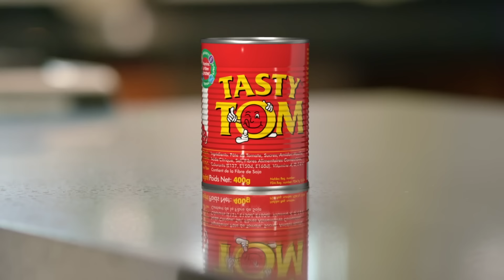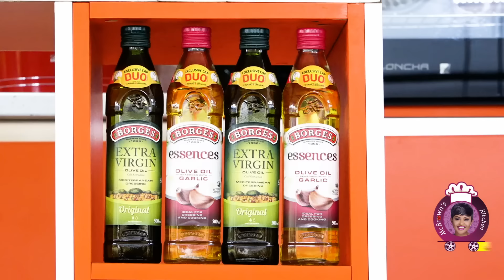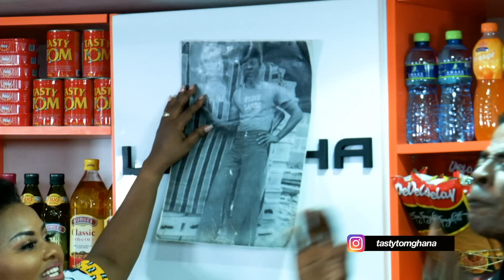McBrown's Kitchen with Ajors of Akan Drama fame | SE09 EP08